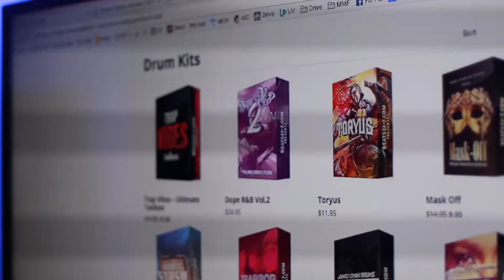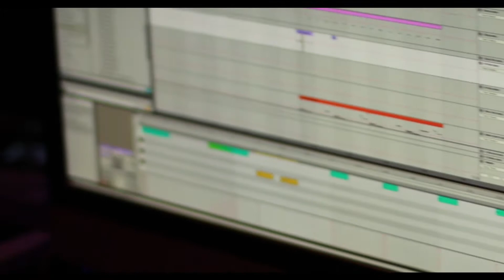Legion Beats Making Beats Using Beats 24-7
Want Free Beats for Life?
and get 10 FREE BEATS just for entering 🔥

We also have a weekly Youtube contest:

1. Like and Leave comments on this or any other Legion video (the more comments you leave in a given week, the better your chance to win).

2. We will pick a winner every Tuesday, who will receive a free professional (trackouts) lease ($64.97 value)

We've worked with: Kendrick Lamar, 2 Chainz, Tech N9ne, French Montana, Bun-B, Eric Bellinger, E-40, Baby Bash, Mims, Clyde Carson, Messy Marv, Crooked I, and many more

Twitter and IG @thisisthelegion